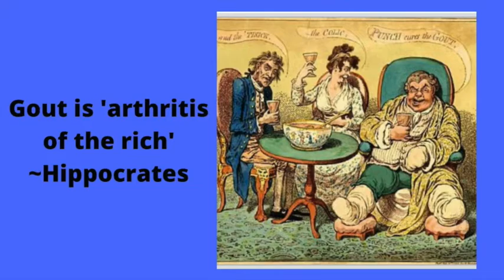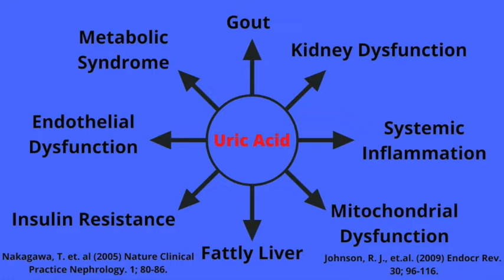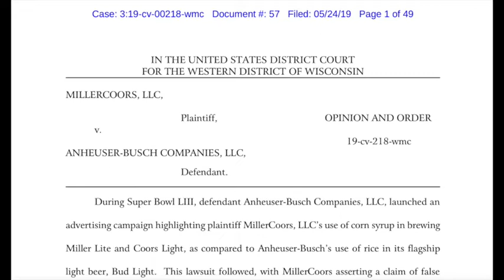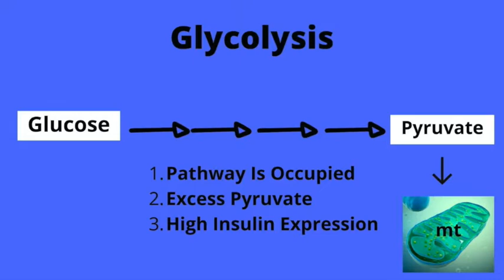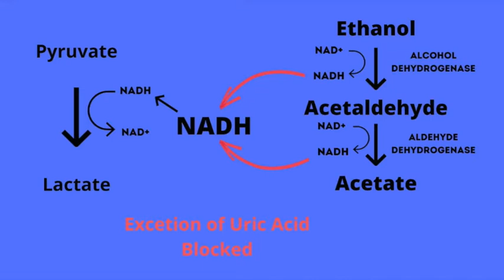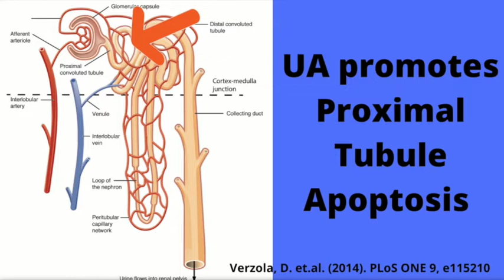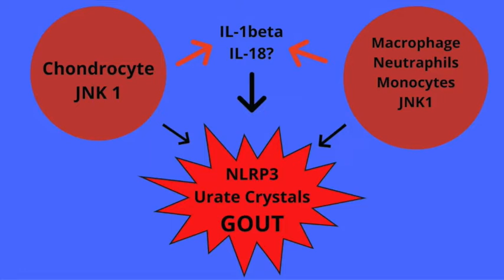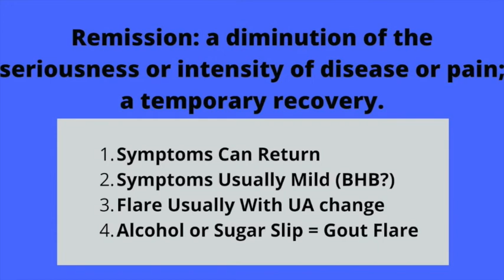A Gout Hypothesis & Plan For Remission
Dr. Pete provides a detailed description of the gout hypothesis and a plan to put gout in remission.
Where can people find me?

I want Dr. Pete to coach me!

Get our keto approved food list here. Use this password to download the list: (MAKESMEHEALTHYFOODLIST).

Dr. Pete’s Recommended Supplements: Dr. Pete only recommends supplements that he has tested on himself and gotten positive results. However, everyone reacts differently to nutrition and supplements so there are no guarantees.

Co Q10. Enhances mitochondrial function and helps athletic recovery.

Omega 3 Fish Oil: healthy membranes and lowers inflammation

Vitamin D3: general health.

Vitamin K (MK-7).

Tart Cherry: Uric Acid lowering with blood glucose elevating issues.

Quercetin

Uric Acid Meters:

UASure Meter on Amazon and Strips

UriTouch Meter on Amazon and strips

Blood Glucose-Ketone Meter: Keto-Mojo on Amazon and strips